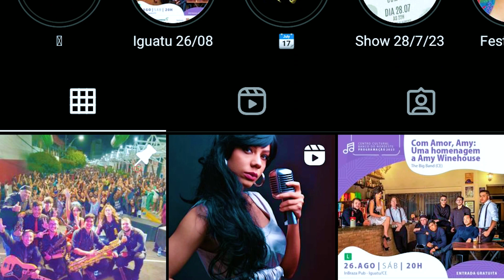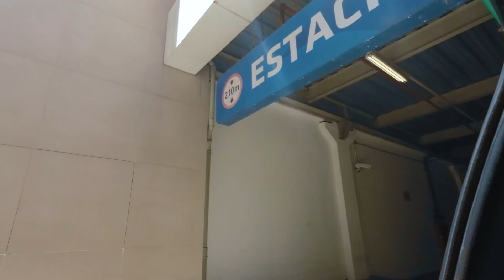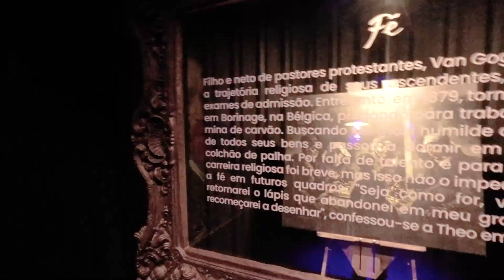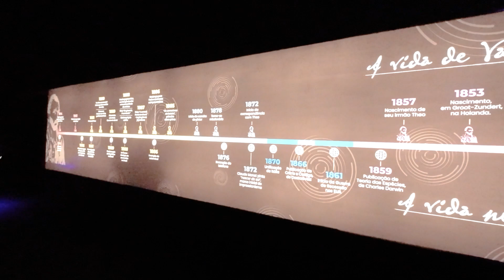EXPOSIÇÃO VAN GOGH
Visitamos Van Gogh. Fomos até Fortaleza para visitar a exposição em alusão ao tão famoso Vincent Van Gogh.

FICHA TÉCNICA:
Imagens:
Álisson Flor
Kaevora
Matheus Pereira

Edição:
Jonas Bezerra
Álisson Flor